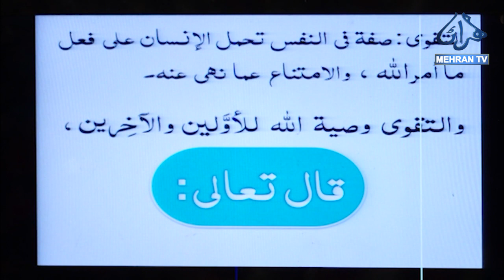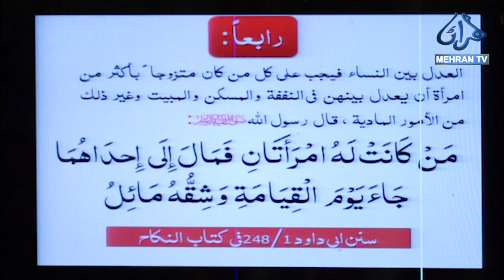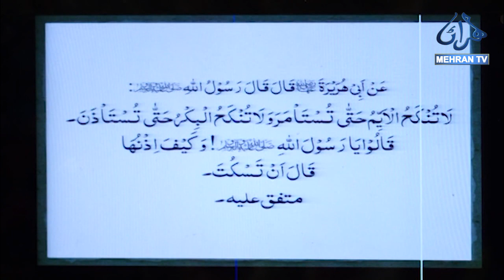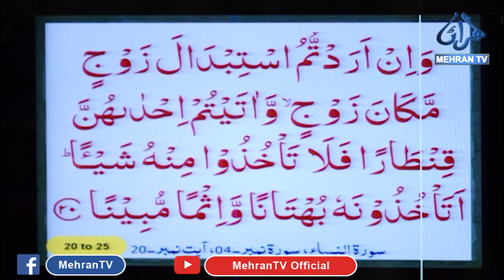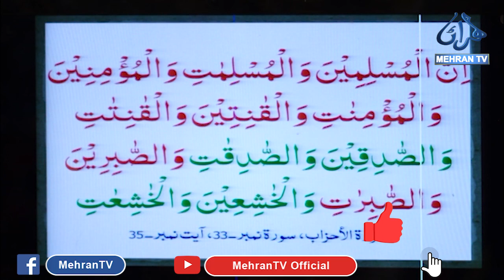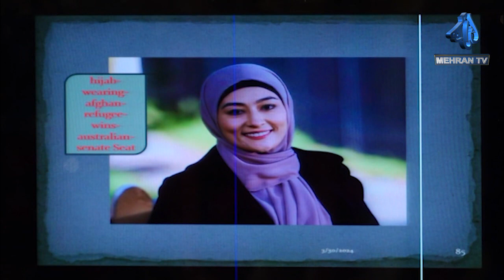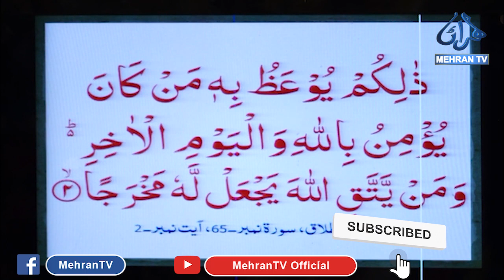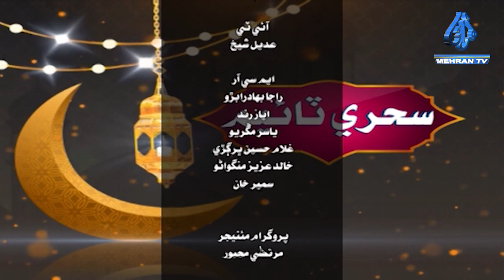FALAH-E-AKHRAT || SEHARI #28 || MEHRANTV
FALAH-E-AKHRAT appears to be a program on Mehran TV that deals with Islamic teachings and concepts related to the afterlife, daily life and other things related to our lives here and after.

Meaning:
"Falah" translates to "success" or "winning" and "Akhrat" translates to "the hereafter" or "the afterlife" in Arabic. So, the program's title likely refers to achieving success in the afterlife.

Focus:
The program delves into Islamic teachings and their connection to the afterlife ,
 This program explores various aspects of Islam and how they relate to the afterlife.

Host:
Engr. Shafi Muhammad Lakho appears to be the host of the program [FALAH-E-AKHRAT].